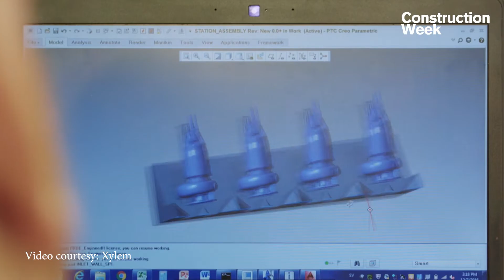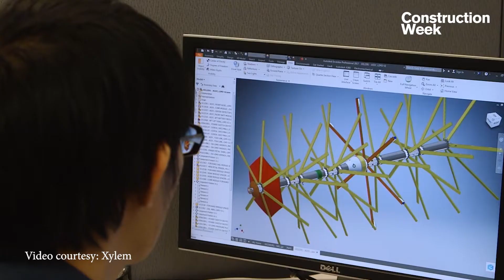CW Expert Interview | Sensus' Francois Frigaux on "Smart water"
In this episode of CW Expert Interviews series, Construction Week's deputy editor Anup Oommen speaks exclusively to Francois Frigaux, the MENA regional director at Sensus - a Xylem brand - about threats facing water resources in the Middle East, the role of digitalisation, and the need to drive sustainability to beckon the future of the sector and safeguard the planet.

Sensus is part of the Xylem Group, which is a global technology provider that focuses on the water cycle from water intake, to water treatment, transformation, water return, transport, distribution, and reintroduction into the natural cycle.

"The major threat facing water resources in the Middle East lies in the gap between the limited freshwater availability and the constantly increasing demand for water," Francois explains.

"As we all know, the Middle East is a desert-climate with limited rainfall and very high evaporation rate. In this context, paradoxically, we have megacities such as Dubai, Abu Dhabi, Jeddah, and Riyadh that are growing very fast and have been constructing at pace for the last 40-50 years, with an exponential acceleration within the past two decades."

In such a situation, the Middle East has had to grow faster than the rest of the world in terms of its adoption of digitalisation in the water and utilities sector in order to keep pace with the growth in demand. Globally, the sector has lagged in terms of its implementation of innovation and advanced technologies.

"We are seeing that in the Middle East, particularly in the Gulf and the UAE, the water and utilities sector has begun deploying artificial intelligence (AI), smart solutions on a large scale to gather large amounts of data in real-time, which in turn helps to better manage the network and fight against water losses," Francois says.

In a region where water is already such a scarce resource - where every drop counts - the fight against water losses and non-revenue water has become more important than anywhere else. Non-revenue water stands for the gap between the water produced and the water reaching the consumer.

"On a global level, the average non-revenue water rate is at about 40%, which wouldn't be acceptable in any other sector.  For instance, in the automotive industry, we wouldn't accept a car manufacturer building 100 cars and scrapping 40 of them, but this is the reality of what is happening in the water industry. This is what we need to fight," Francois concludes.

PRODUCER
Anup Oommen

EDITING
Ashford Fernandez